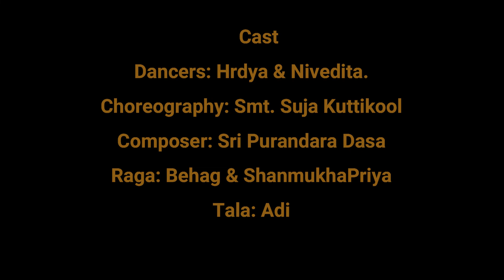Jagan Mohanana Krishna-Bharathanatyam by Hrdya & Nivedita